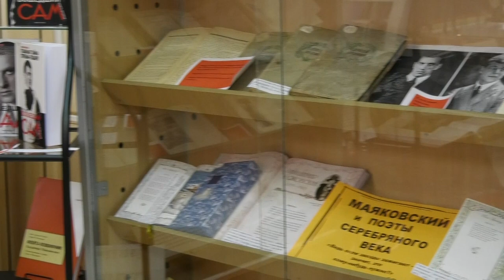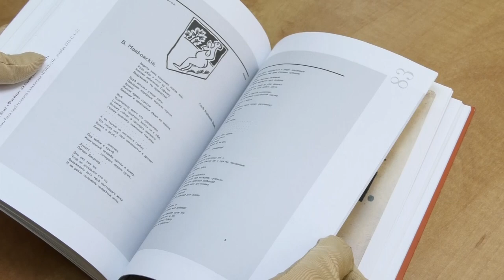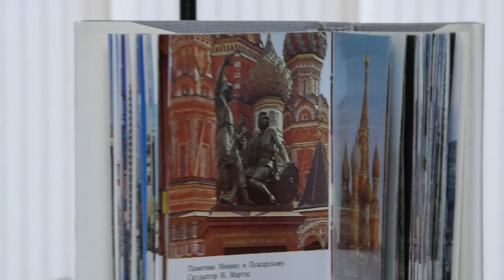Выставка "Поэт и гражданин" открылась в Маяковке